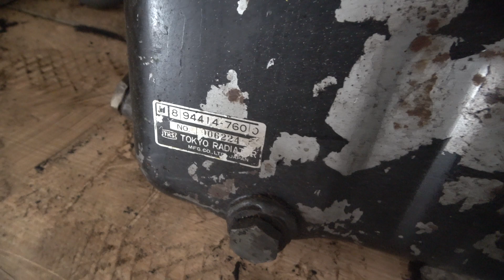Tham Khảo một số máy thông dụng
Máy cũ các loại